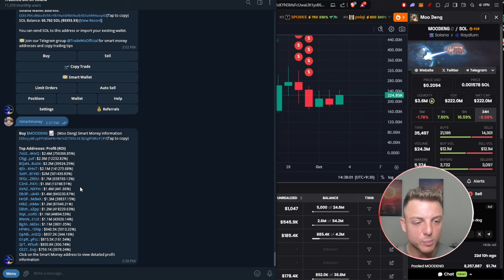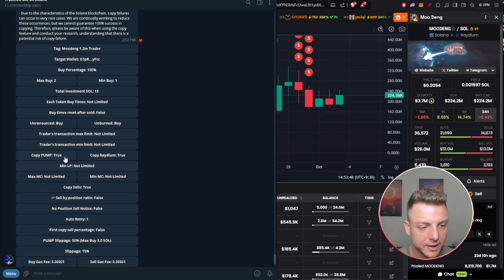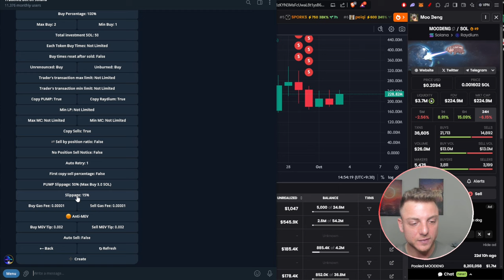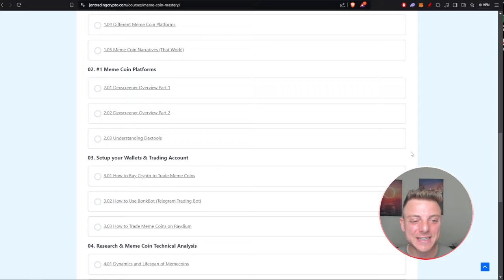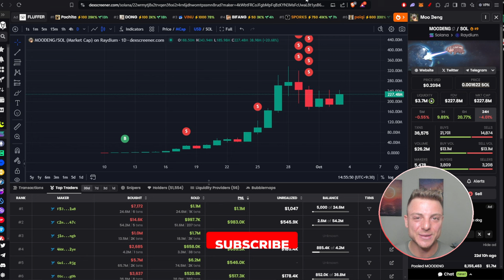How to Find Million Dollar Meme Coin Traders (Copy Trade Them)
How to Find Million Dollar Solana Meme Coin Traders to copy trade

🧙‍♂ TradeWiz #1 Memecoin Trading Bot + Copy Trading + Wallet Analyzer

Chapters
0:00 Introduction
1:16 Find Million Dollar Meme Coin Traders
9:36 How to Copy Trade Million Dollar Traders
12:11 Final Thoughts

 - Jon Trading -